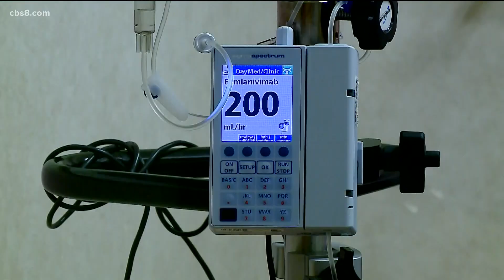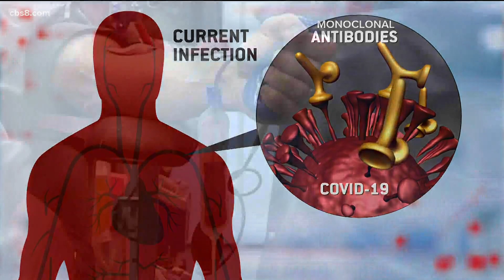New antibody treatment helps high-risk COVID-19 patients decrease risk of hospitalization and death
President Trump was one of the first given the experimental Monoclonal Anti-Body Infusion Treatment last year; it's now helping many Americans.